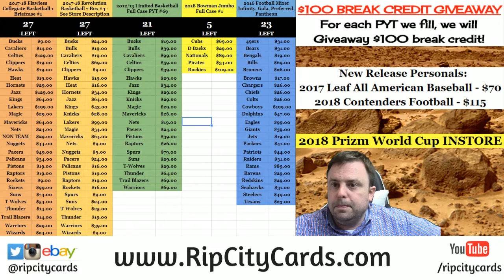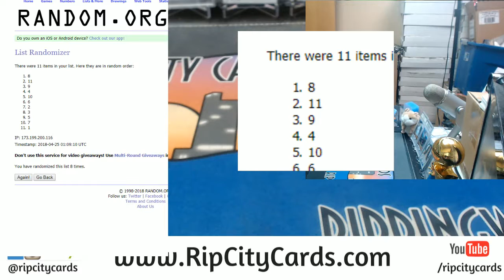2018 Contenders Personal Casey 6